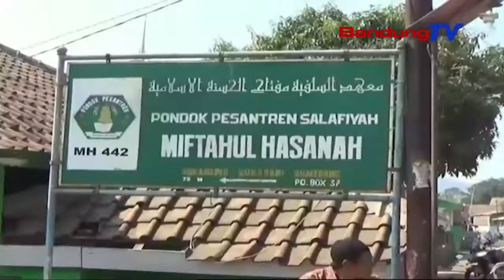Kagiatan Dialajar Di SDN Cijolang Dipindahkeun Saheulaan | TP | BANDUNGTV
TP | BANDUNGTV | ELBY NOPITRI | Satutas Ngadago Tepi Ka Leuwih Ti Lima Bulan, Kiwari, Prakprakan Ngarelokasi SD Negeri Cijolang Anu Kalindih Ku Pangwangunan Tol Cisumdawu, Bakal Dipaju Tanggal Dalapan Oktober Dua Rebu Salapan Belas. Tapi, Eta Ketak Relokasi Teh Ukur Saheulaan. Pangna Kitu, Wangunan Sakola Anyar Anu Teu Pati Anggang Ti Sakola Samemehna, Kakara Ngajanggelek Dina Awal Taun Dua Rebu Dua Puluh.